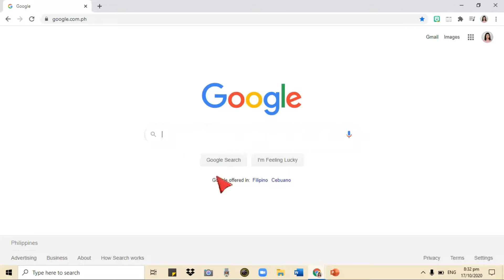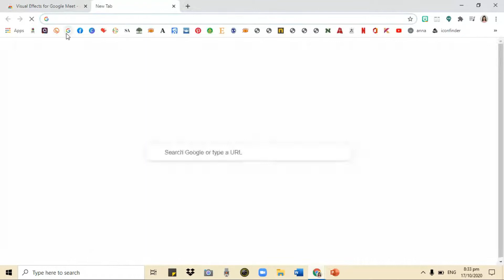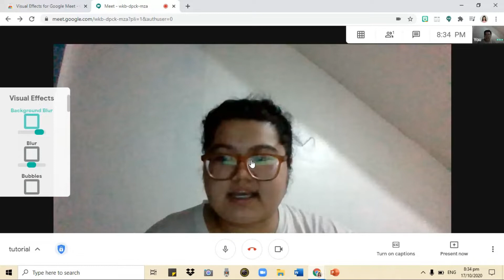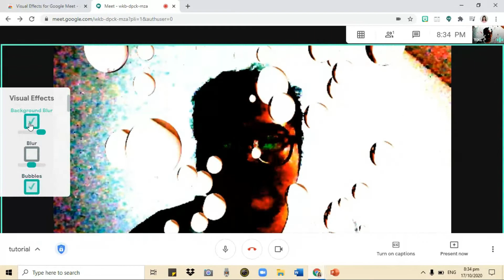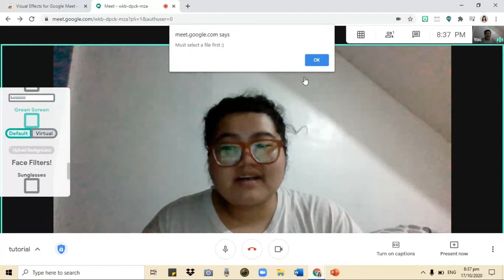How to add VIRTUAL EFFECTS and BACKGROUND in Google Meet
Title: How to add VISUAL EFFECTS BACKGROUND in Google Meet

Hello fellow educators! I'm much willing to know your thoughts, comments, and suggestions to my videos. Thank you and may God bless you more.